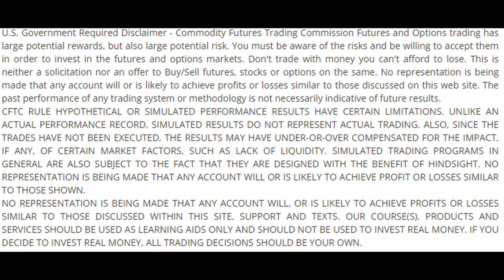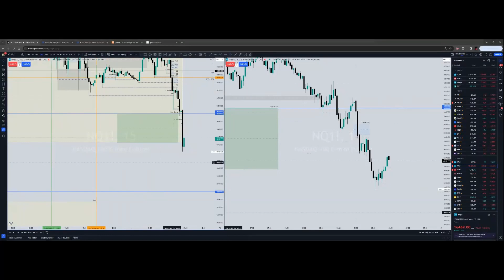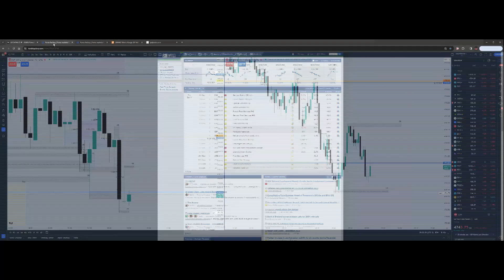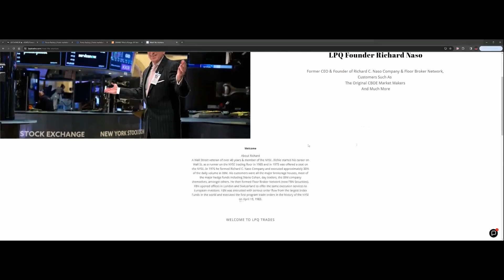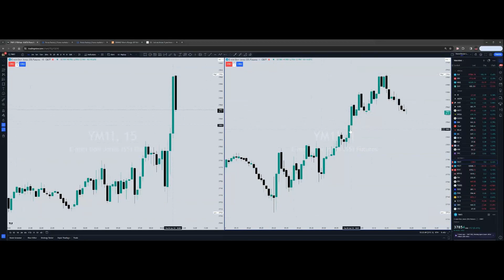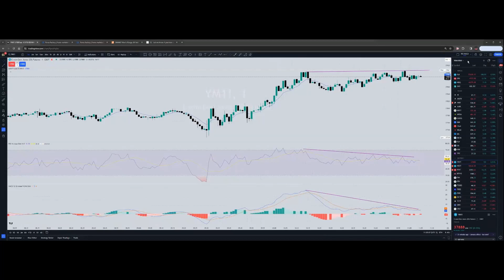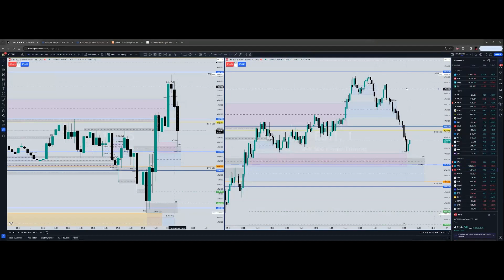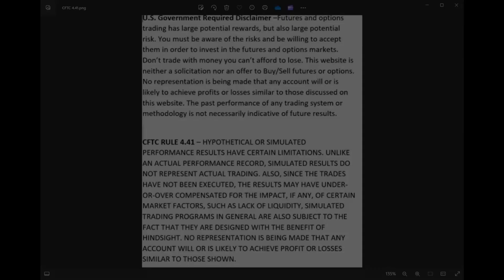LPQ Live Session 01 04 24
Come and join us everyday from 8am to 12pm eastern and learn how to trade the futures markets with Mr. richienaso and albertcolon es nq ym @LPQtrades lpqtrades.com